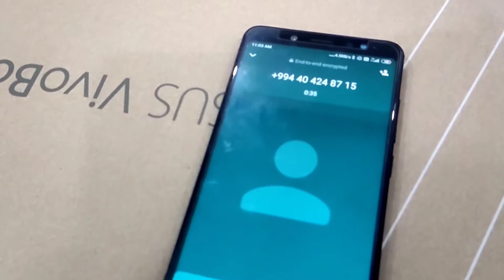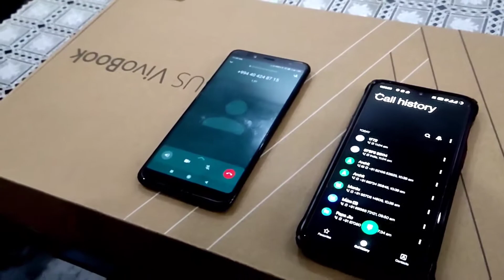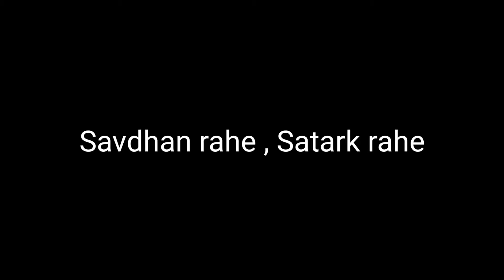Scammer caught scamming|call center fraud| beaware| scam 2021|latest scam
thats one way they can scam you.. Follow.the bank guidelines  do not share any personal details..be it email you received or any otp.. cvv. password with anyone.

stay aware stay awake. It is your mistake that will land you in trouble ..so think.twice before you share any vital information. it may b screenshot of any message or any mail sent to you.